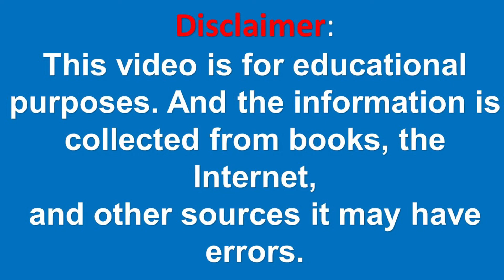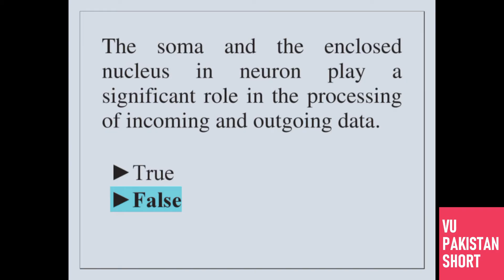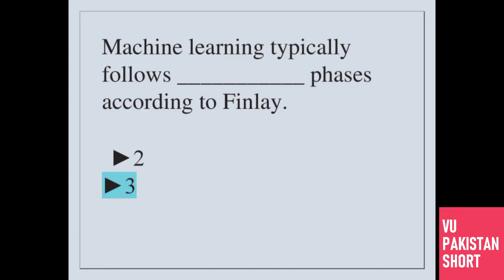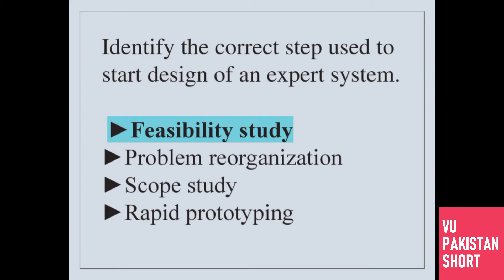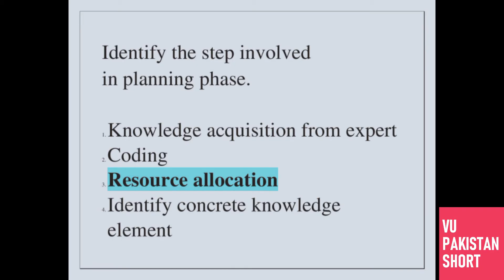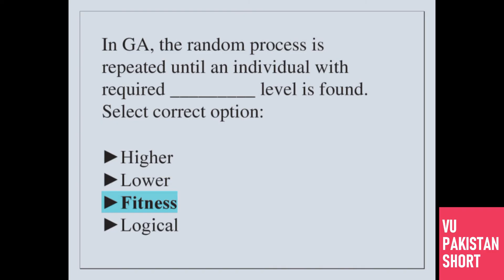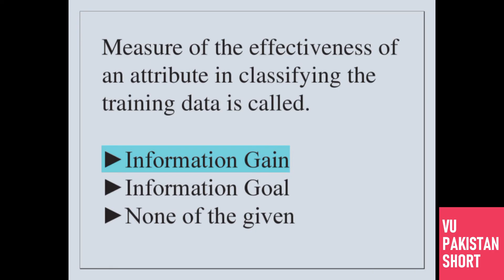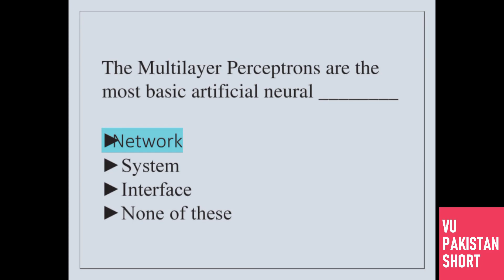CS607 Final Term Solved MCQs [50+ Objective Questions]